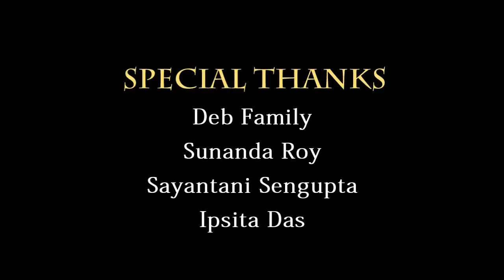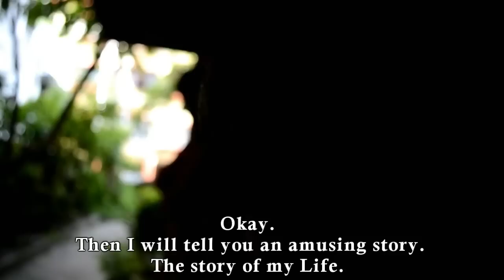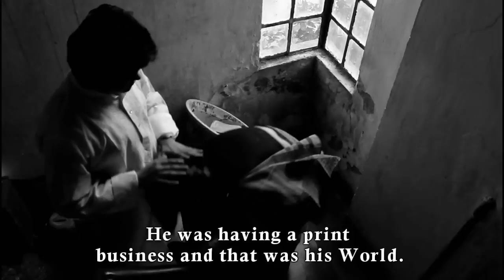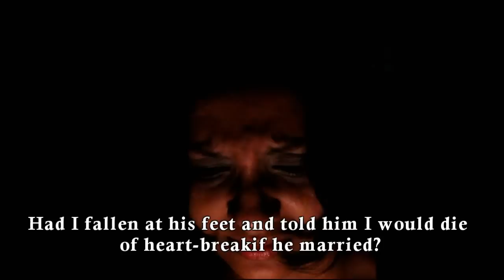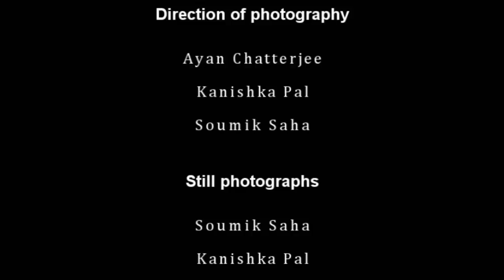CHITRA... An Unfinished Life(With English Subtitles)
Chitra is a story about a life. Watch the movie to know more.

Appreciations:

1. Official Selection in 11th Kalpanirjhar International Short Fiction Film Festival 2013

2. Official Selection in 19th Kolkata International Film Festival 2013

3. Official Selection in 10th Kolkata Short Film Festival 2013 by Nandan and Chitrabani.

Cast: Arpita Das, Sayan Mukherjee, Anirvan Daityari, Aritra Chatterjee, Sourav Saha, Sayani Ray, Anirban Deb, Soumik Saha.

DOP: Ayan Chatterjee, Kanishka Pal, Soumik Saha.

Edit: Soumik Saha.

Singer: Jayanti Deb.

Associate Director: Anirban Deb.

Executive Producer: Oskar Biswas.

Production: WideInches.

Script,Screenplay and Direction: Sandipan Das.